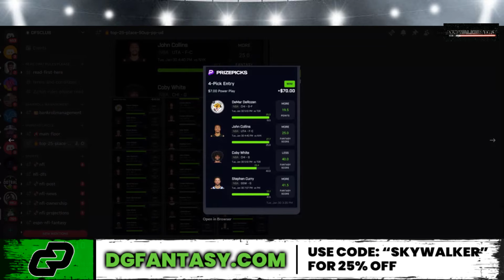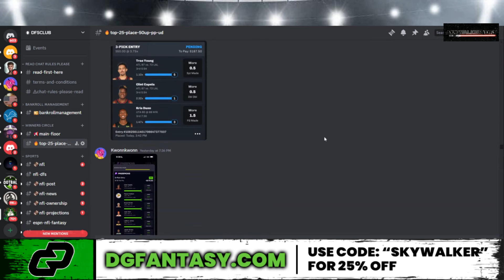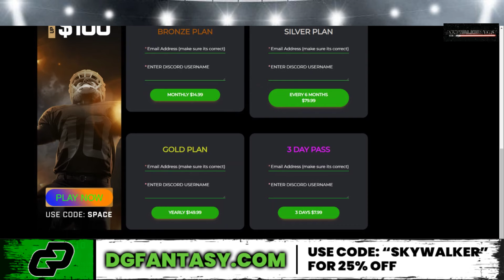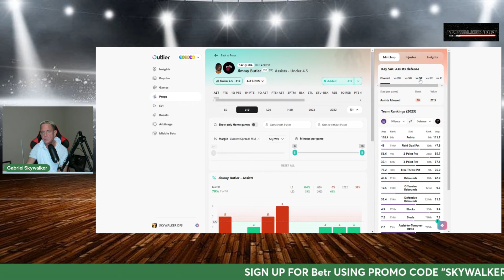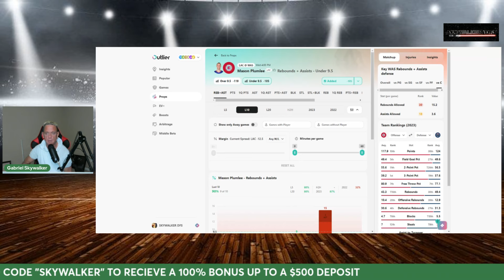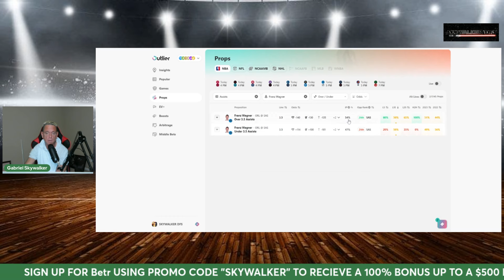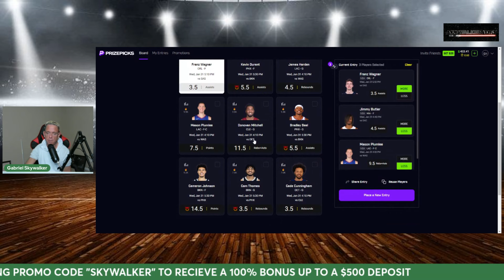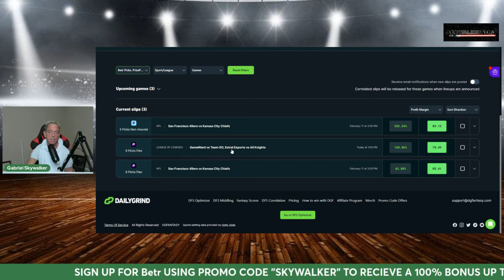(9-3 RUN!) NBA PRIZEPICKS| PROP PICKS |1/31/24| BEST BETS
Dfsclub.com